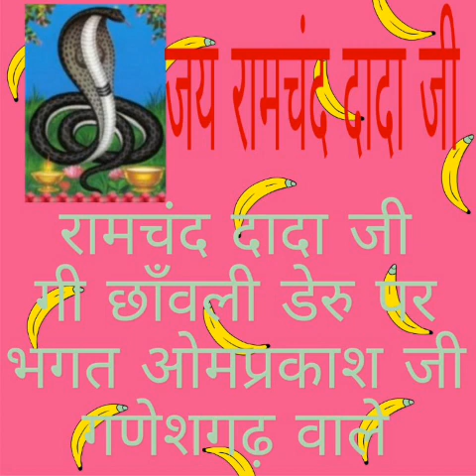रामचंद दादा जी गी छाँवली || डेरु पर || omprakash , ganeshgarh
भगत ओमप्रकाश जी ।